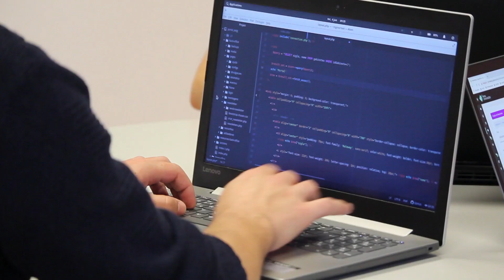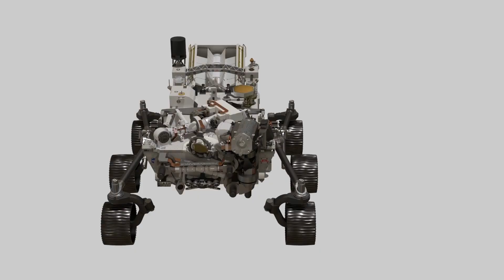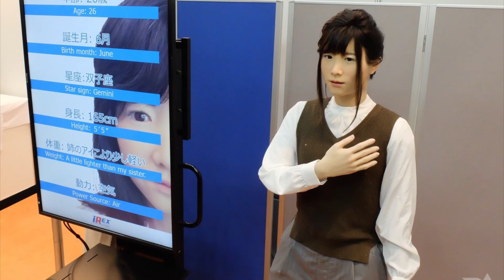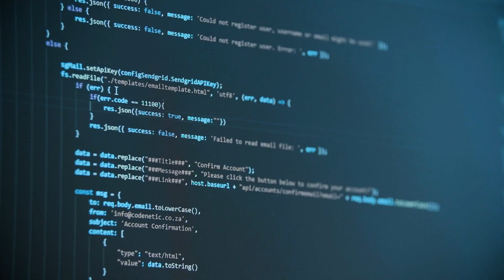Japan Leading Female Humanoid Robots That LOOKS Almost Like Human!!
Japanese roboticists have been at the forefront for decades more than any nation. And there is no doubt that humanoid robots are the cutting edge of artificial intelligence, and hearing such news drives us nuts. If we talk about Japan’s female humanoid robots, they can draw, serve, or engage in philosophical discussions. Also, Science fiction is no longer fiction in the presence of gynoids. So stay with us because you are gonna meet Japan’s extraordinary ladies in the next few minutes.

About Top Viral
🎥 Videos about Trendy Tech, New Reveals & More
🎨 Written, voiced and produced by Top Viral